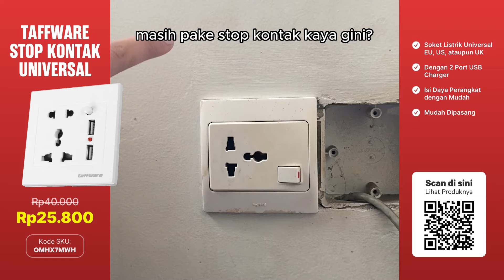Beralih ke stop kontak universal ini yuk! Charge berbagai macam kabel jadi bisa nih🔌